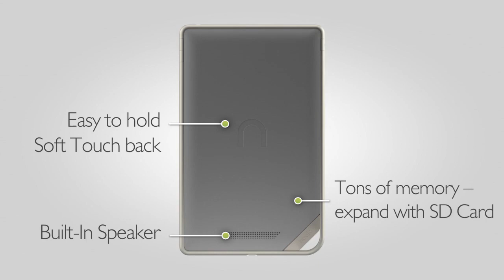NOOK Tablet 360° View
Take a closer look at all the great features of NOOK Tablet -- our fastest, lightest tablet with the best entertainment displayed in stunning VividView™.

To learn more about NOOK Tablet, visit NOOK.com.